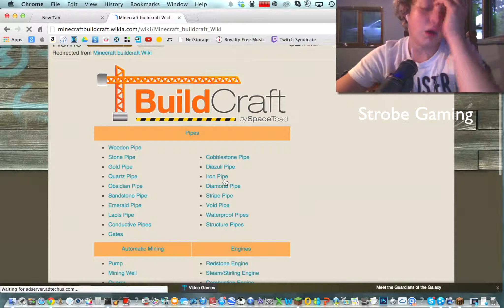Modded Minecraft Adventures Episode 6